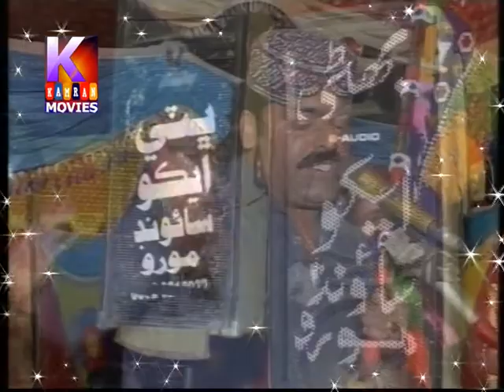Dilsher Tewno 2012 Hd Mehfal Saje Raat Mon Jage Abdul Kareem Joyo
Dilsher Tewno New Song
Dilsher Tewno Old Song
Dilsher Tewno Video Song
Dilsher Tewno Mehfil Song
Jalal Chandio Official